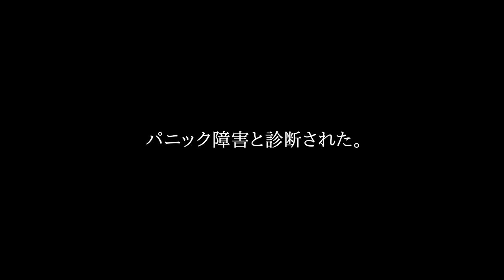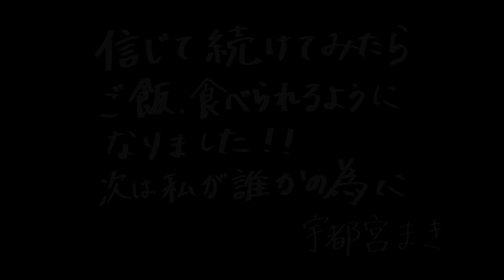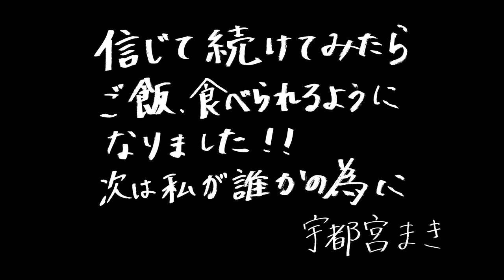Be... your stories宇都宮まき篇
メジャーデビュー5周年記念ベストアルバム
「Ms.OOJA THE BEST あなたの主題歌」2016/3/9 RELEASE！
初回のみ1,980円！只今予約受付中！！

「Be．．．」は、『もしもこの未来が 見えないときだって 隣で笑っていてくれるなら
ただ独りの時間も心強くなるよ 明日の自分ももっと．．．信じられる』という歌詞にもあるように、
側にいてくれる人の大切さを歌った曲です。大阪で芸人として活躍する宇都宮まきさんが
自身の仕事に対する想いや、支えてくれた周りの人への感謝などを語りました。

「Ms.OOJA THE BEST あなたの主題歌」特設HP

初回限定盤スペシャルプライスは￥1,980 (+ TAX)！！
さらに1万枚限定生産盤￥4,980（＋TAX）DVDには、Ms.OOJAが
2015年7月に行った「SAPPORO CITY JAZZ」でのワンマンライブを全曲収録！

「Ms.OOJA THE BEST あなたの主題歌」収録曲
01.Be...
02.30
03.baby don’t know why
04.また恋をすることなど
05.ANSWER
06.I WILL
07.let go
08.First Love
09.最後の雨(ALBUM VERSION)
10.Hello, Again～昔からある場所～
11.朝がまた来る
12.It’s OK
13.Life（2016 VERSION）
14.My Way
15.翼
16.Be...duet with 黒沢 薫